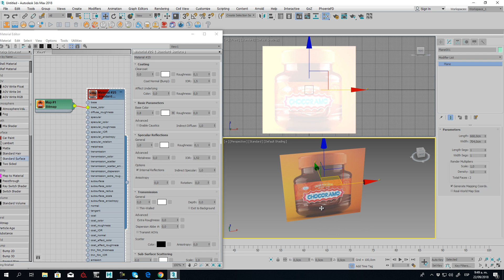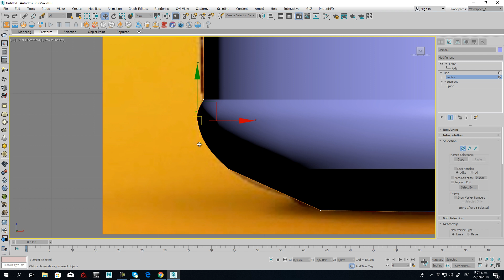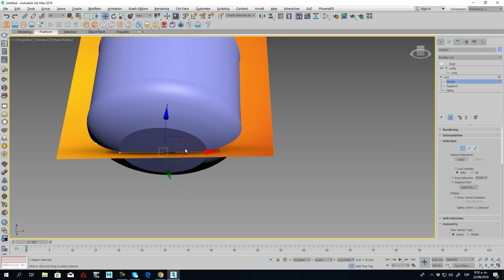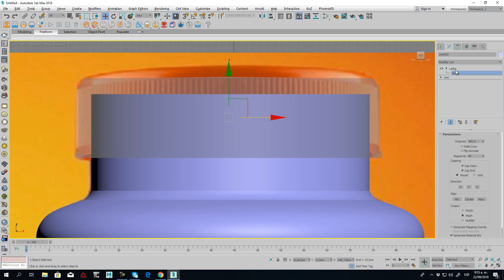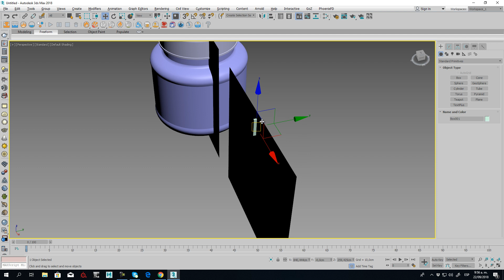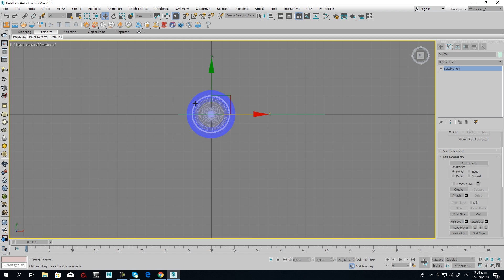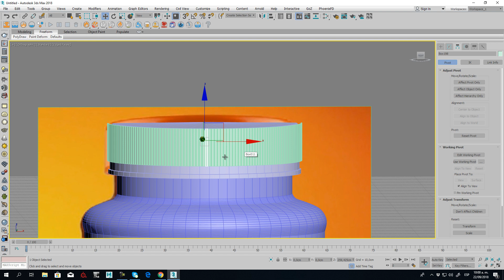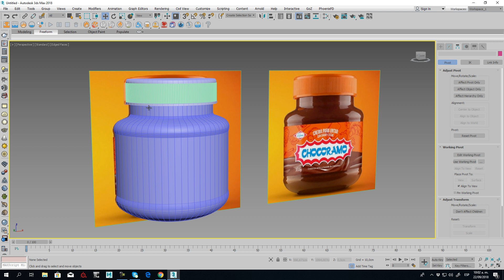Modeling glass jar chocorramo nutella